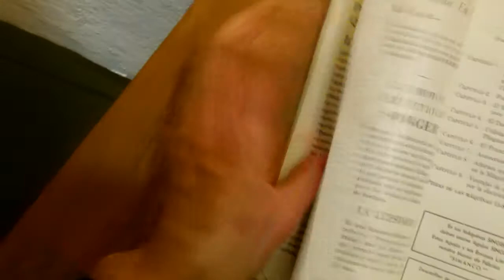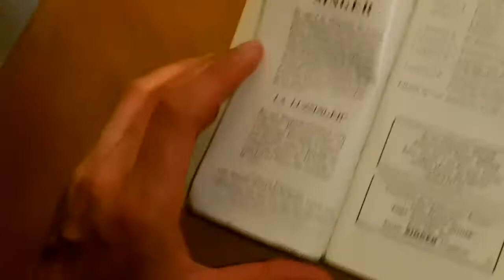DURMIENDO CON MI PERRA!!! (14/12/14 - 1705)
Después de tres dias durmiendo a las 3 AM, era justo y necesario descansar.